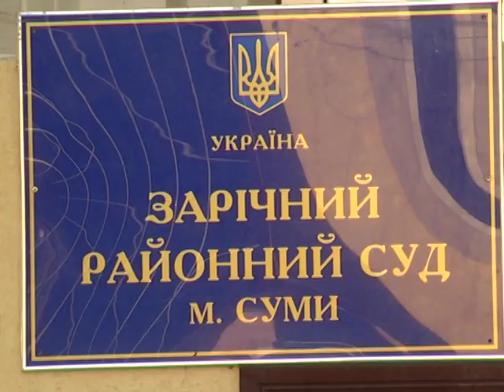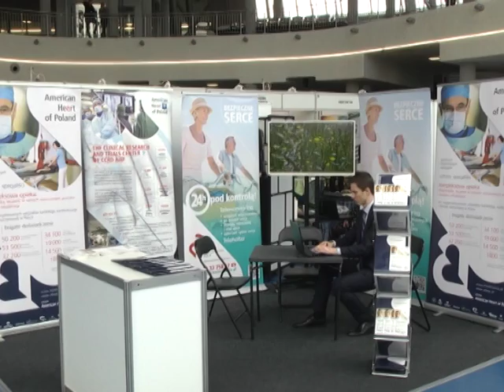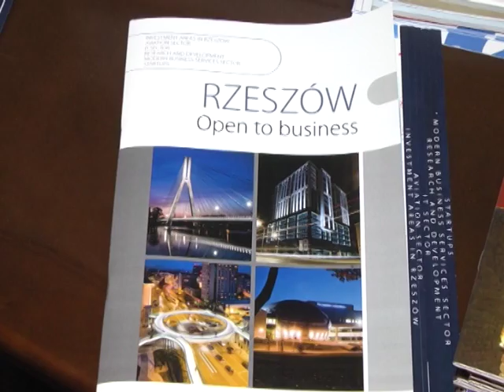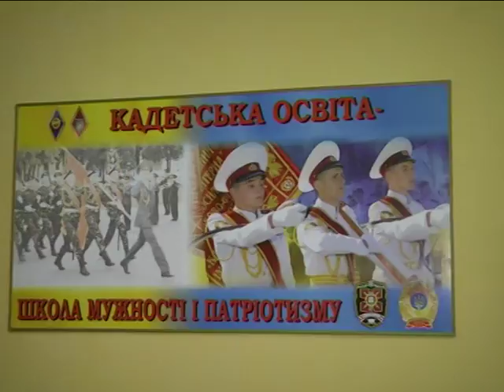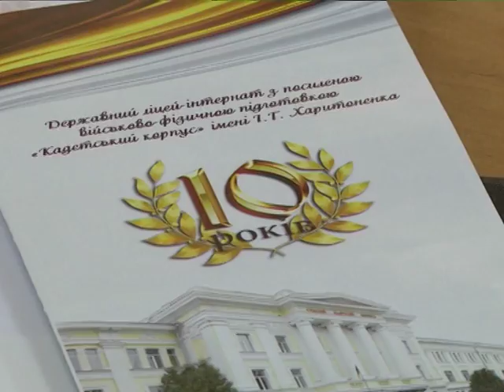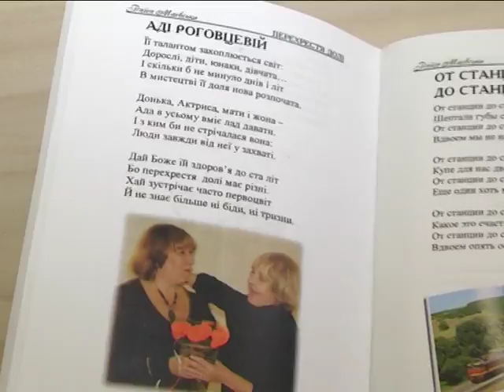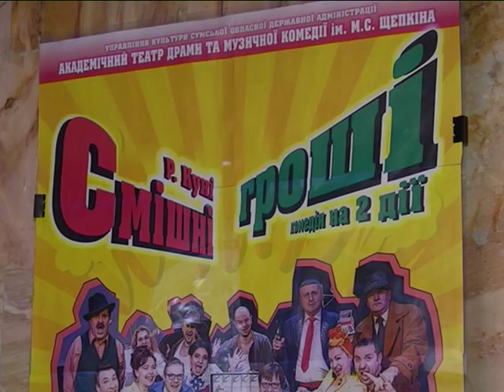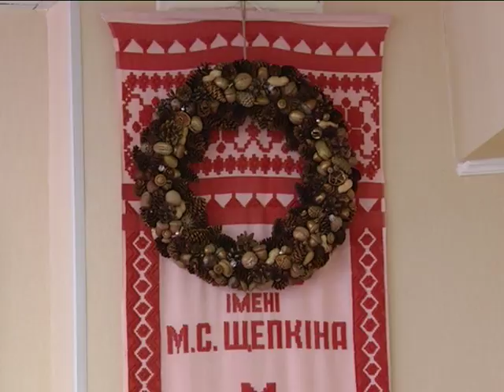Підсумки тижня. 24 березня 2018.